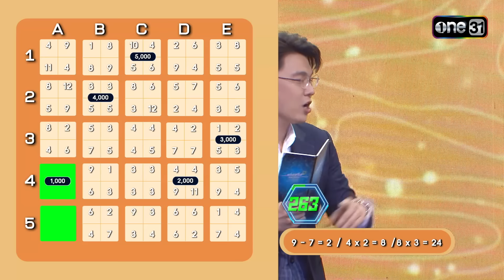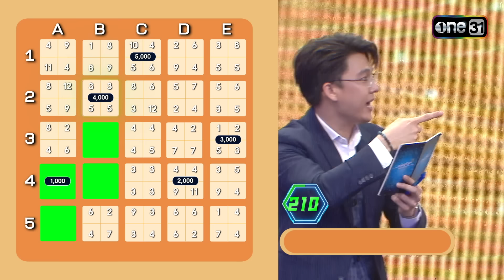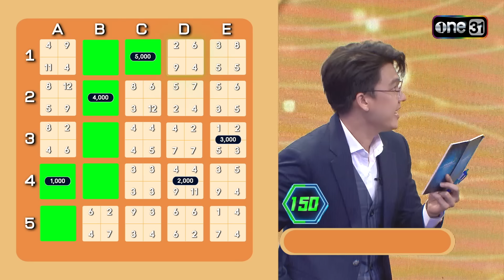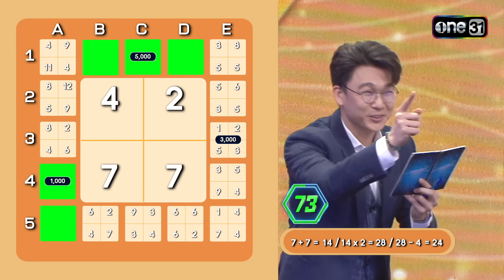เก่งจริงชิงค่าเทอม | Ep.182 (2/4) | 23 มิ.ย. 67 | one31